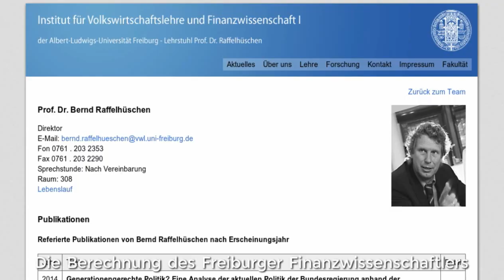Jeder Flüchtling kostet Deutschland 450 000 Euro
Hans-Werner Sinn bezweifelt, dass der Fluchtlingszustrom Deutschland wirtschaftlich hilft. Stattdessen warnt der Ifo-Chef vor gigantischen Kosten fur den Staat. Der musse das kollektive Eigentum der Deutschen schutzen - auch mit Zaunen an den Grenzen.
Hans-Werner Sinn bezweifelt, dass der Fluchtlingszustrom Deutschland wirtschaftlich helfen kann. Vor allem wegen ihrer geringen Qualifikationen wurden die Zuwanderer den Staat vielmehr gigantische Summen kosten, warnte der scheidende Ifo-Chef bei einer Rede in Munchen.
Die Berechnung des Freiburger Finanzwissenschaftlers Bernd Raffelhuschen, der pro Fluchtling Kosten von 450.000 Euro errechnet hat, halt Sinn noch fur optimistisch. Denn Raffelhuschens Zahlen wurden nur dann gelten, wenn die Asylbewerber so schnell in den Arbeitsmarkt integriert werden konnen wie fruhere Einwanderer.
Sinn macht sich gro?e Sorgen um den deutschen Staat. Der sei fur den Schutz des kollektiven Eigentums verantwortlich, das uber Generationen hinweg geschaffen wurde. Die Politik der offenen Grenzen wurde genau dies ignorieren. „Liberale und offene Gesellschaften gibt es nur mit Zaunen und nicht ohne“, sagte Sinn. Das hatten viele in Deutschland aber nicht verstanden.